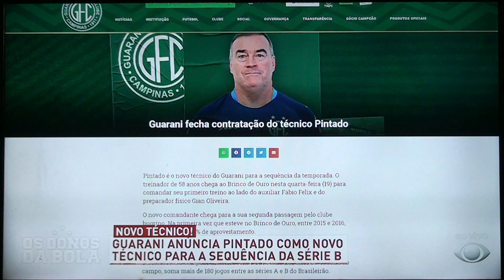Guarani x Ituano - Empate - Analise dos Comentaristas 19/06/2024